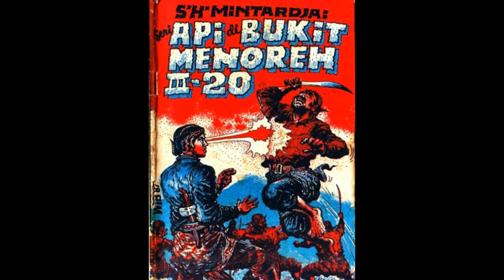Seri Cerita Silat Cersil Api di Bukit Menoreh Jilid 220